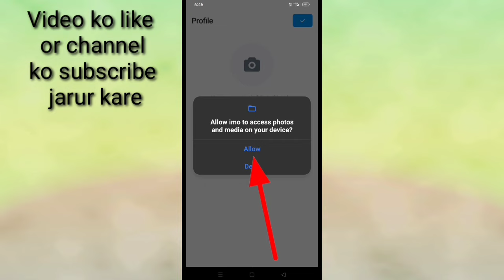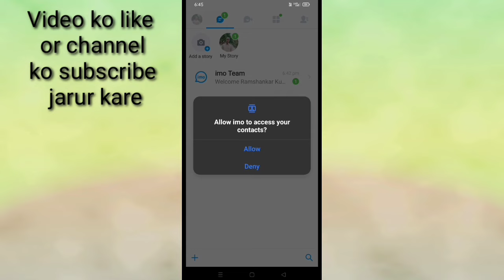imo app kya hai ।। imo app use kaise kare।। how to use imo app।। imo app review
is video me bataya gaya hai friends ki imo app kya hai or ise kaise use kiya jata hai